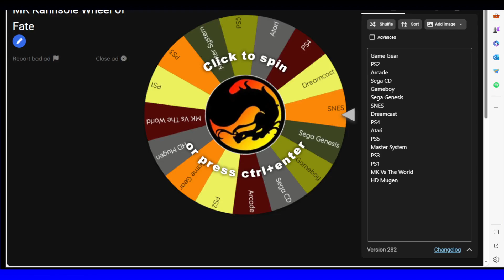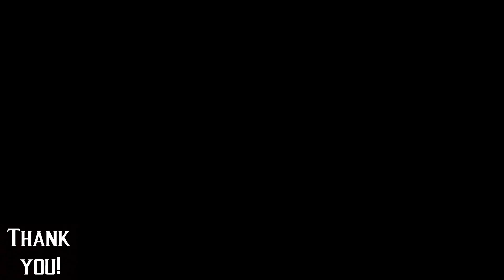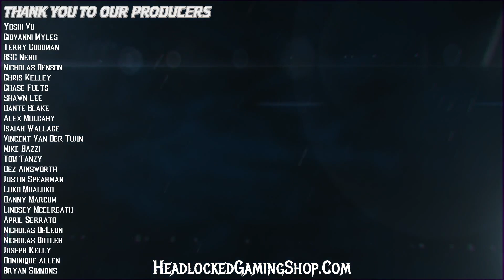MK Vs The World v2.2 Day!